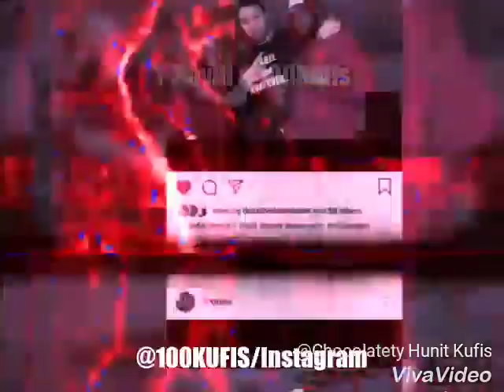100 kufis - Chapter 1 - KOTB1 (PROD BY TRUNXKS) 100KUFIS KOTB1 CHALLENGE